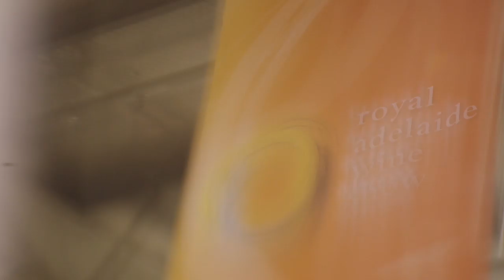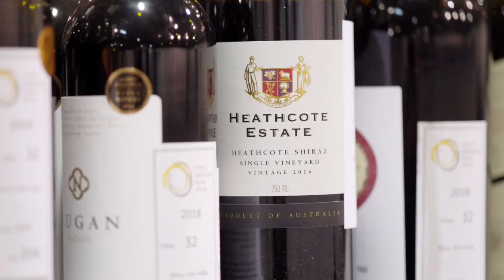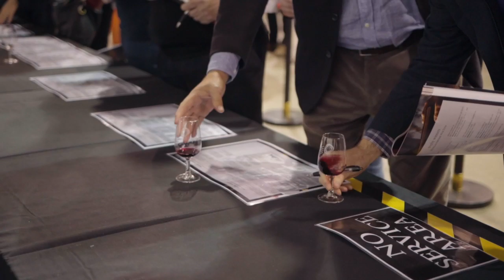2019 Royal Show TV - Horses In Action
Lady rider (30 years & over - Class 10)

Champion Lady rider

Champion Child's Show Hunter Pony